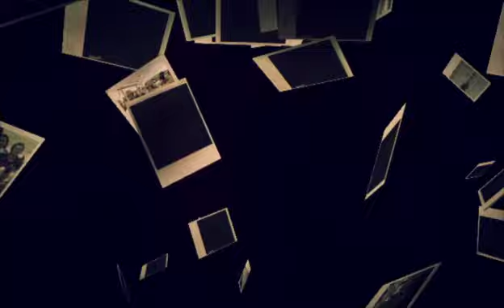crs radioResponds h264 1